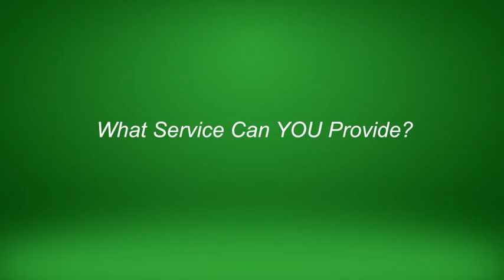Marketing videos para negocios online | SEO Coaching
En la siguiente categoría, podrás encontrar un amplio catálogo de "creación de vídeos", como ejemplo de los diferentes videos que hacemos para nuestros clientes en la empresa SEO Coching.
Estos videos web ayuda a mejorar la imagen de una marca, además de ser utilizados como; vídeo marketing.

Sin duda el video Marketing es la opción más efectiva para poder transmitir todas tus ideasa tus clientes.

¿Te gusta alguno? Ponte en contacto con nosotros y te diseñamos uno personalizado para ti.